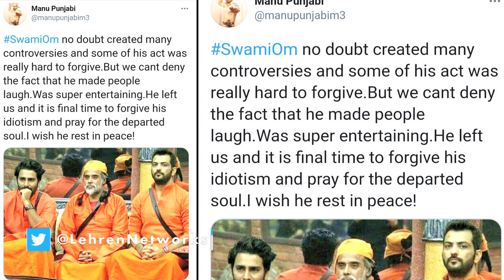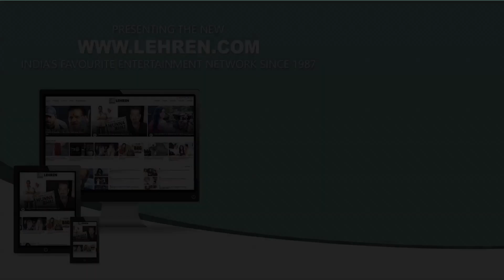Manu Punjabi Reacts On Swami Om’s Demise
Here's what Manu Punjabi said after hearing the news of Swami Om's demise.